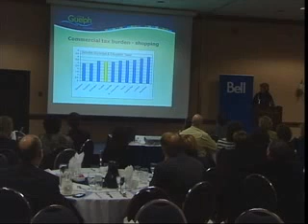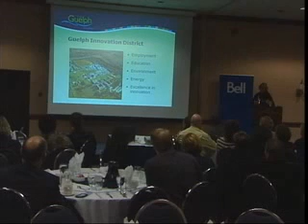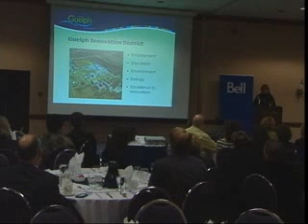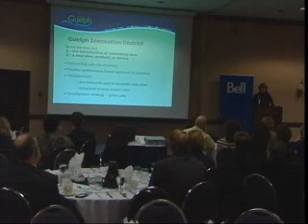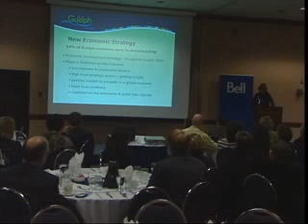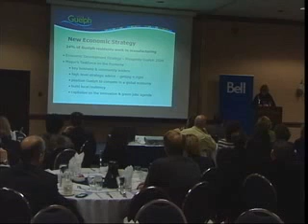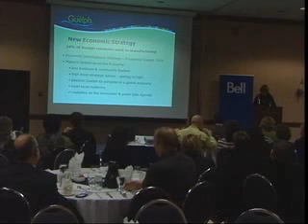Guelph 2008 State of the City - Part 4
Mayor Karen Farbridge delivered the 2008 State of the City address at a Chamber of Commerce breakfast on November 13th.